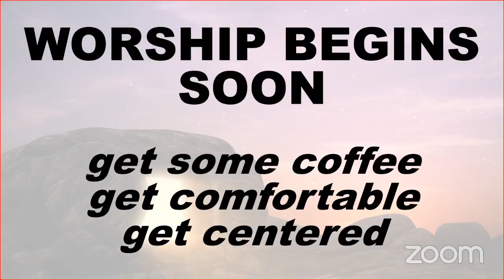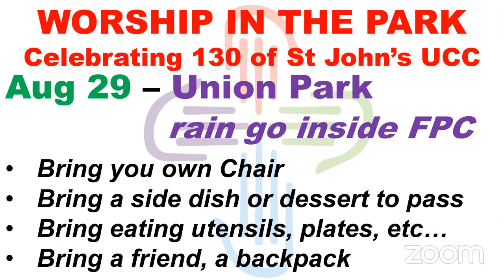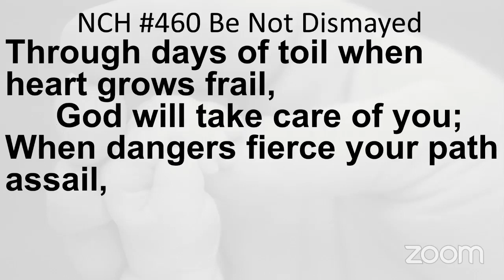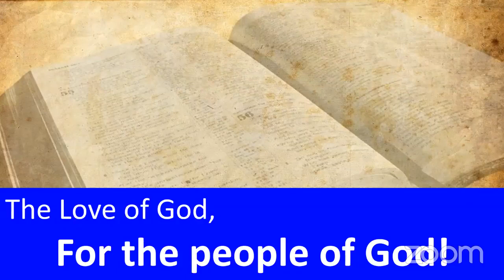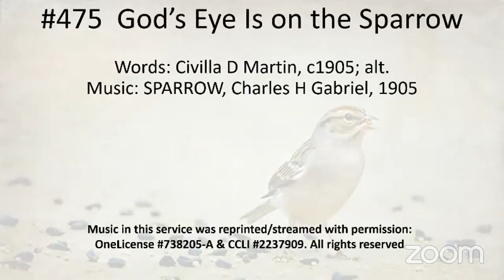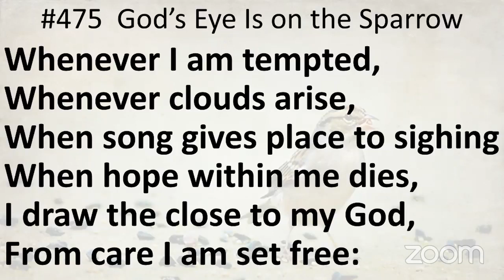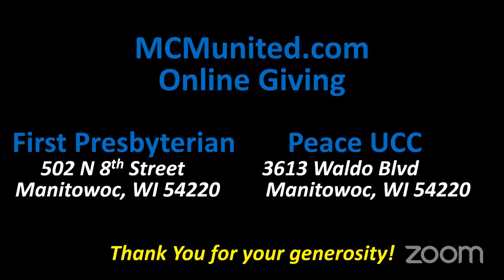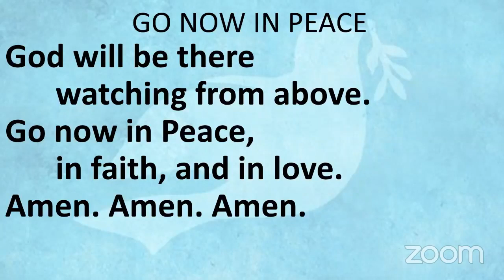MCM weekday devotion for August 8, 2021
Worship with Pastor Matt Sauer, our Pastor with dual standing in the Presbyterian Church USA and United Church of Christ. We'll debut a new devotion Monday through Friday. Manitowoc Cooperative Ministry is a partnership of First Presbyterian Church (502 N 8th St) and Peace United Church of Christ (3613 Waldo Blvd) in Manitowoc, Wisconsin.